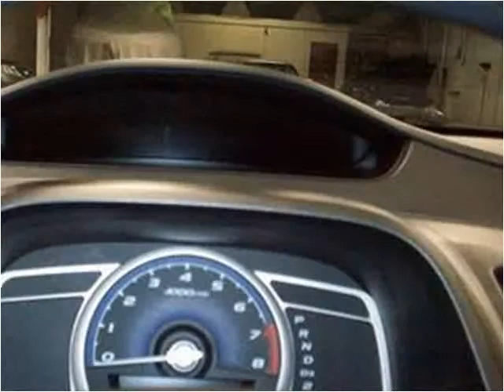2006 Honda Civic Used Cars Vancouver BC